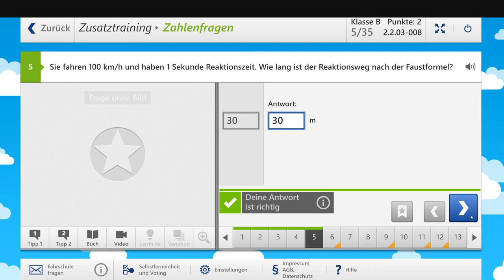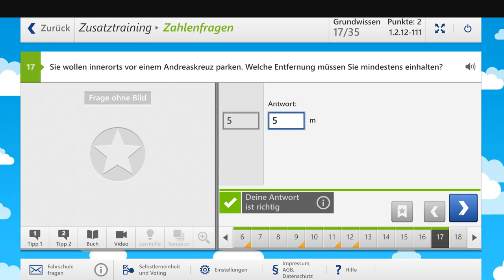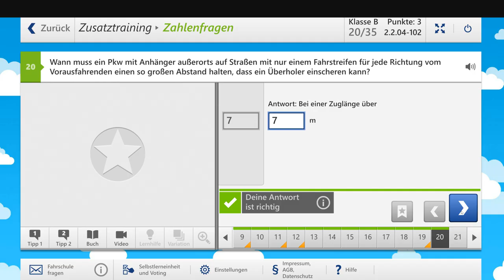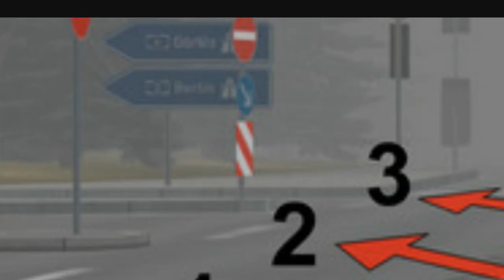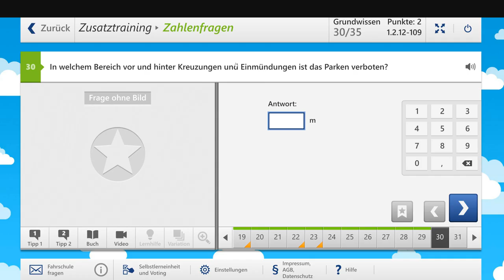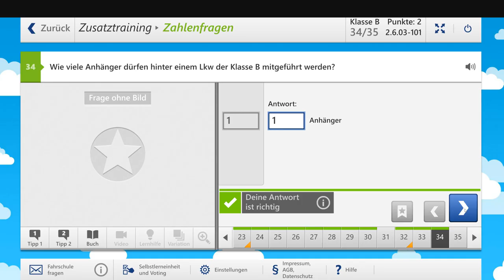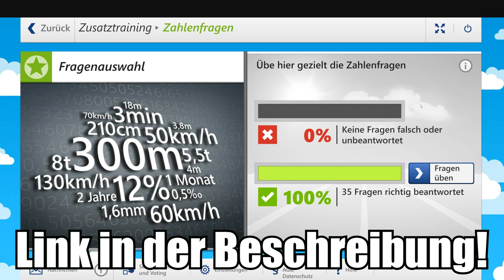ALLE 35 ZAHLENFRAGEN für deine THEORIEPRÜFUNG